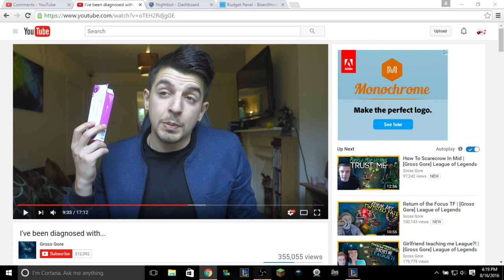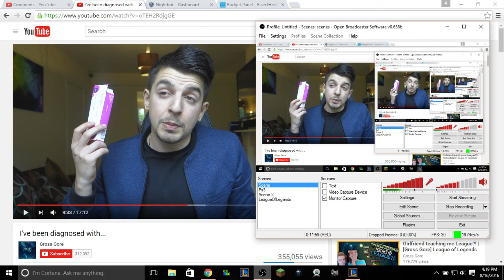GrossGore - I've been diagnosed with... - RESPONSE VIDEO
If you all would like me to make response videos, give me a topic and I would be more or less excited to make one. I love to give my opinions on things and to create open debate about it. This isn't me pursuing YouTube Drama as this video is in no way directed towards slandering Grossy but rather used as a medium to talk about Inaccurate/Rushed Diagnosis